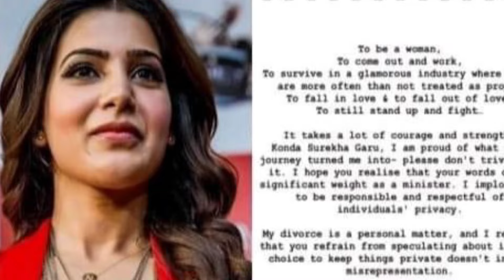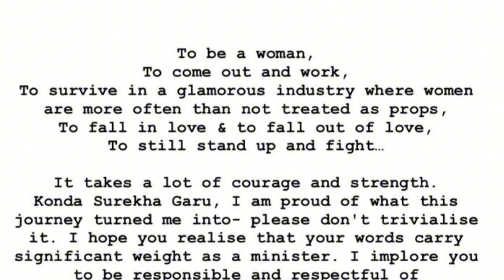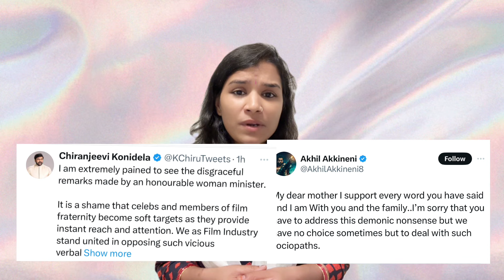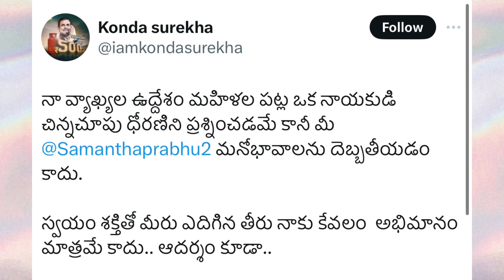Who is right? Did KTR blackmail heroine's?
కేటీఆర్ ఇంట్లో అమ్మాయిలకు ఇలానే జరిగితే ఊరుకుంటాడా?